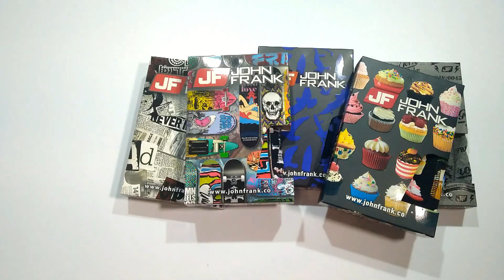Турецкое мужское бельё John Frank с доставкой в интернет магазине Portofino в Москве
Новая, стильная коллекция молодежного яркого белья и носков от John Frank (Турция)